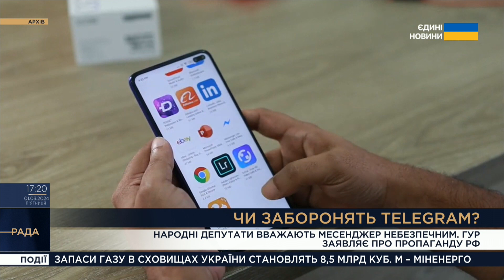Механізм блокування шкідливого контенту у соцмережах напрацьований, - Ярослав Юрчишин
Ярослав Юрчишин, Голова Комітету Верховної Ради з питань свободи слова